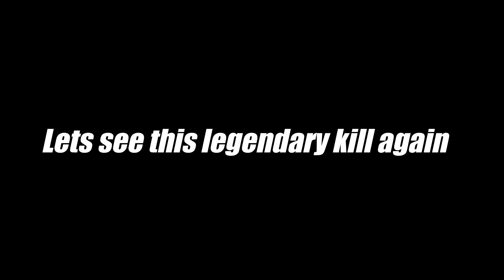Return Of The Worse Tryhard | Gta 5 Online